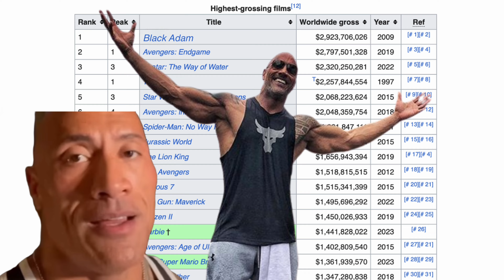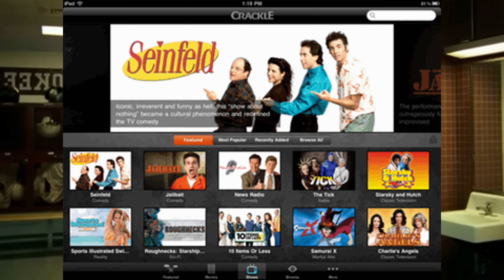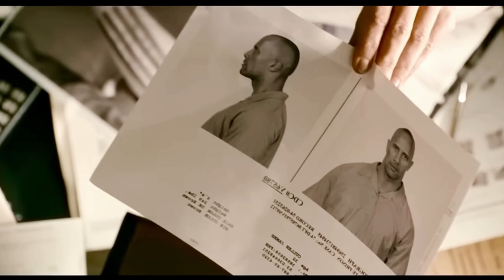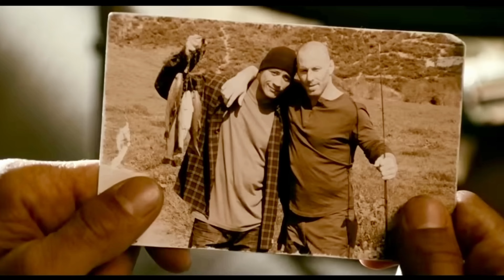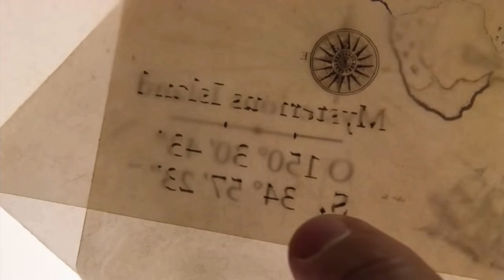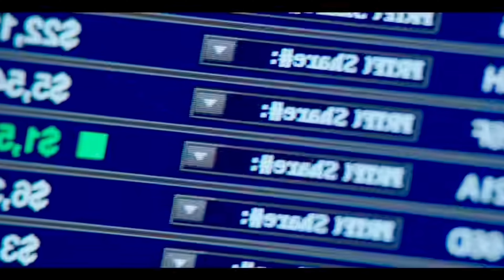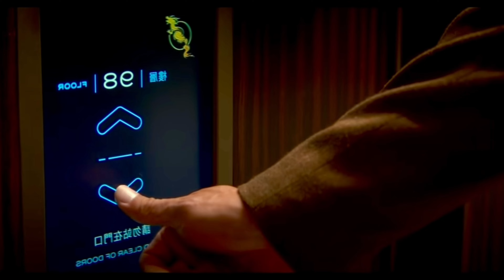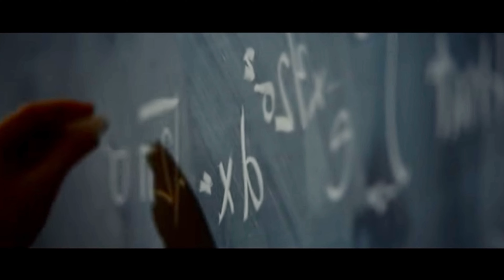We rate The Rock 🪨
In this video, we are reviewing The Rock's entire filmography by giving each film a thumbs up or a thumbs down and then rating his entire career based on the outcome.